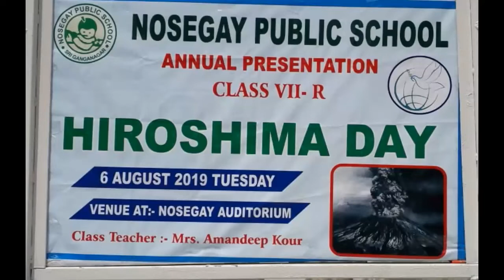Nosegay Assembly :06 August,2019 (7 R)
Topic: Hiroshima Day
Class : 7 R
Class Teacher : Mrs. Amandeep Kaur
School: Nosegay Public School